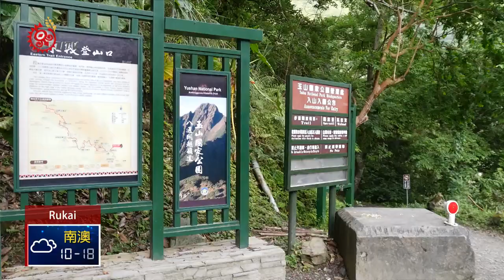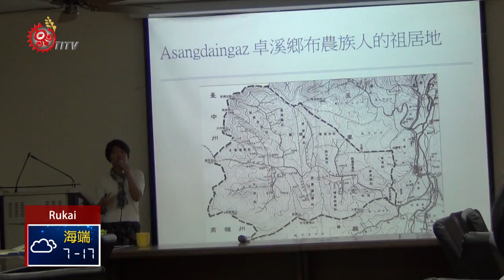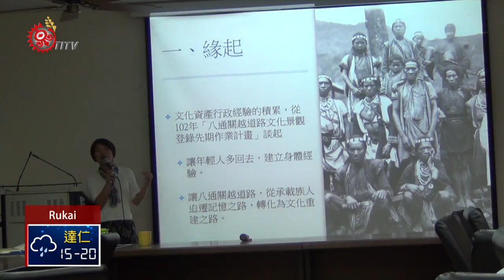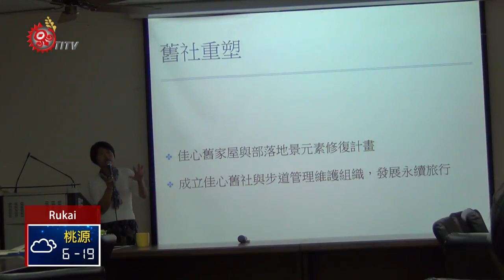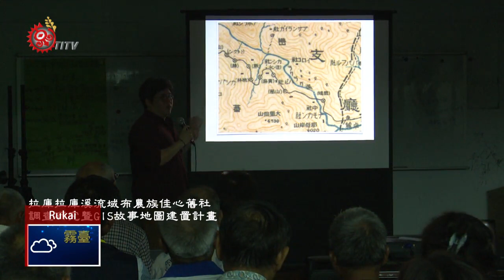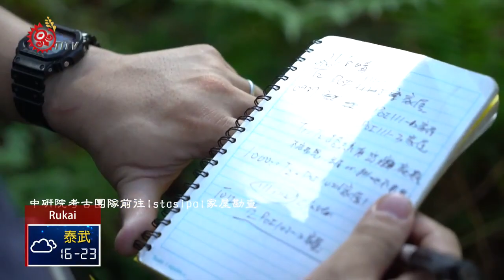佳心舊社重建傳統屋 工藝知識再傳承 2019-03-15 Rukai IPCF-TITV 原文會 原視族語新聞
twadane nacekele Cyasing paucucungulu lrigilane